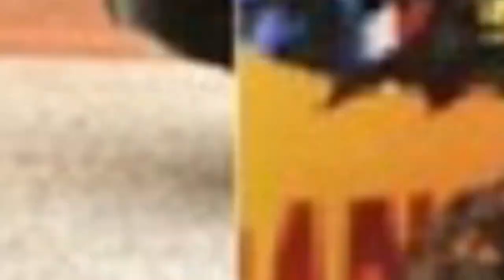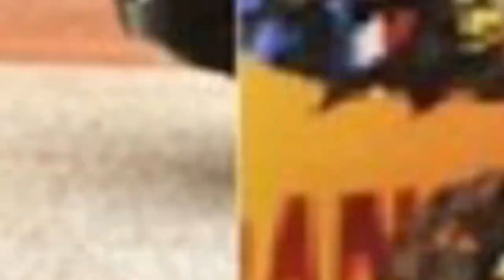Museveni, Muhoozi face fresh ICC torture claims